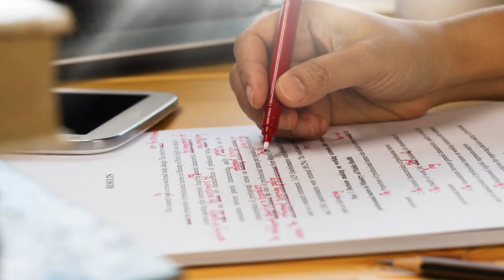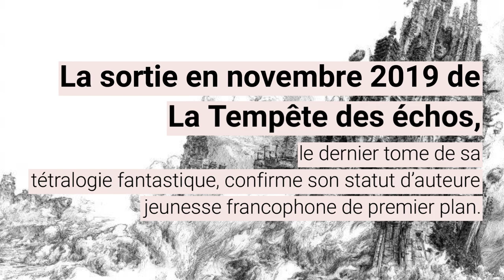5 choses que vous ne devez pas savoir sur Christelle Dabos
Elle a remporté le concours du premier roman jeunesse Gallimard pour le premier tome de sa tétralogie 'La Passe-Miroir', elle est aujourd'hui l'une des figures émergentes de la littérature jeunesse francophone : Christelle Dabos !

Fan de la première heure, vous pensiez être incollable à son sujet ? Ces 5 anecdotes pourraient vous surprendre...

Retrouvez tous les livres et les critiques de Christelle Dabos sur Babelio